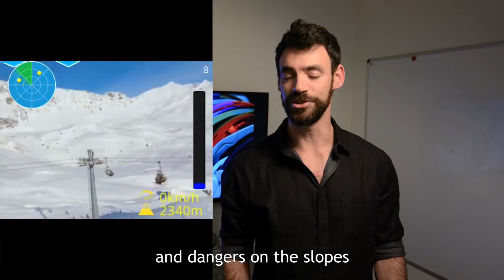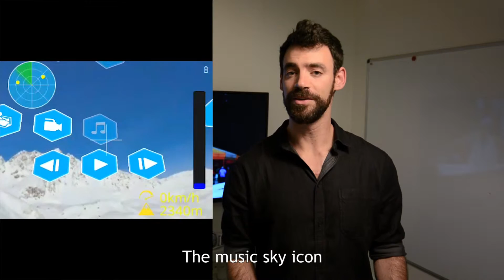RideOn tutorial#4 - Goggles features part 1